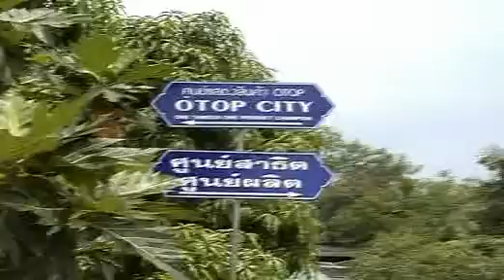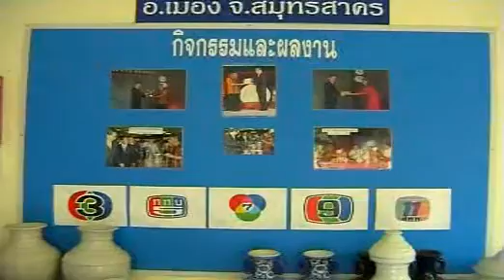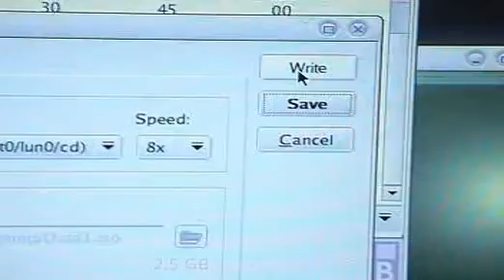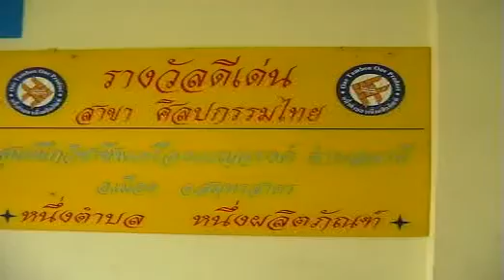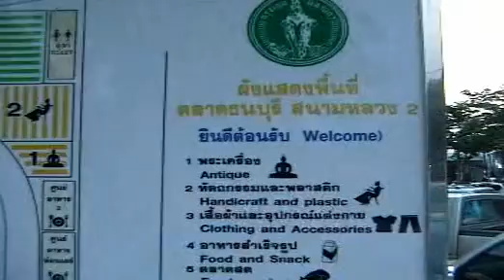Demo KIDzD Program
ชวนชิม ครัวชวัล ริมน้ำนครชัยศรีสาย๗